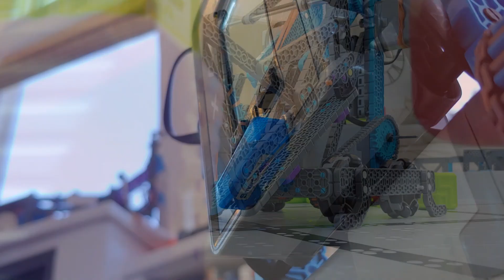VEX IQ Full Volume Robot 91 Points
A third round with our first robot of the season, 91 points! All the green cubes (that start out of supply zone).

Now scoring all the green cubes, our robot Blockbuster improves from last time. The rubber band roller intake is efficient at picking up and scoring a lot of cubes at once.

We'll continue to improve and release more videos with higher scores as we improve.

Robot specs:
2m drive 2:3
2m arm 5:1
1m intake 4:5